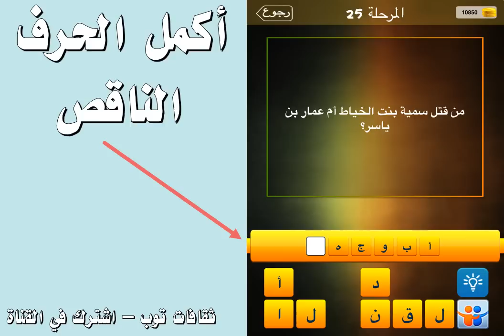من قتل سمية بنت الخياط ام عمار بن ياسر ؟